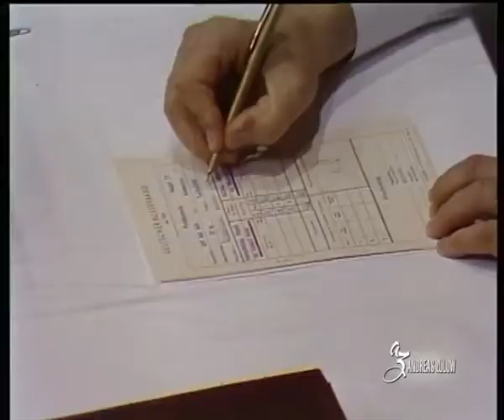Andreas Zülow (SC Traktor Schwerin) - Frank Rauschning (SG Wismut Gera)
DDR-Meisterschaften im Boxen 1986
Federgewicht (bis 57 kg)